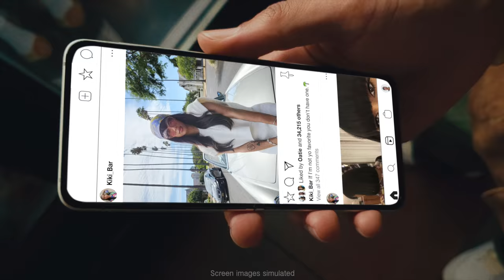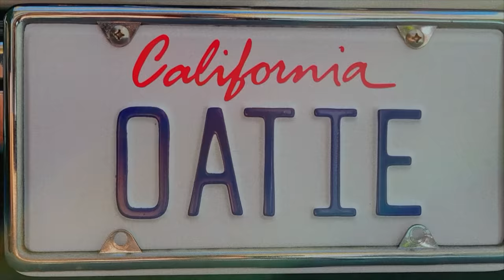Only You Official Video | Making It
The official music video for "Only You" by Otis Kane.

Director: Supo Supreme
Producer: Anfy
DP: Natalia Moscoso
Production Designer: Carlos Hernandez
Editor: Daniel Weiser
Leading Actress: Kyanna Barber

In MakingIt, we are introduced to three up and coming filmmakers and three emerging music artists as they pair together with the guidance of award-winning to execute a premium music video withGalaxy.

With the guidance of award winning music video director, DAPS, who serves as our mentor and host, these music industry wunderkinds work alongside the industry’s top directorial talent as they bring their visions to life.